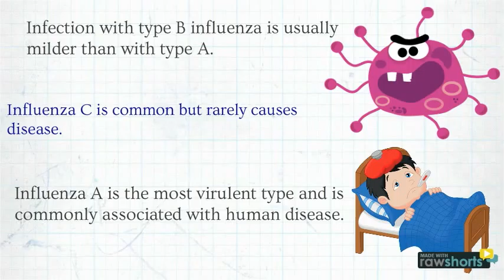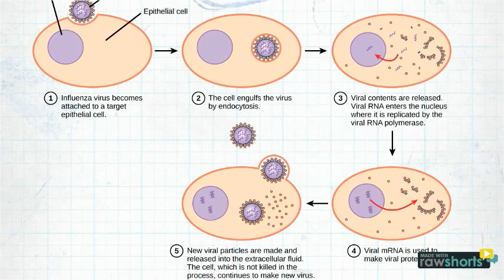influenza virus FULL